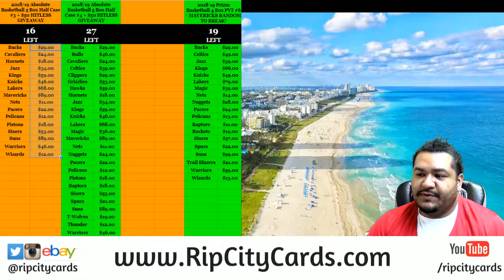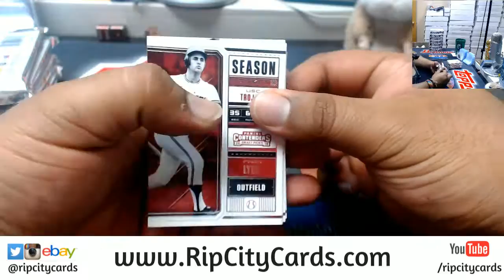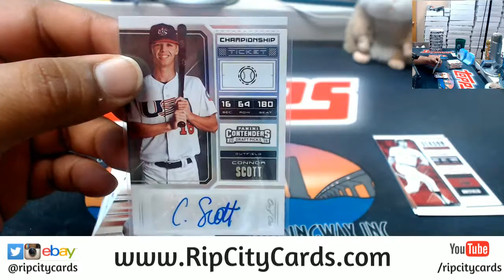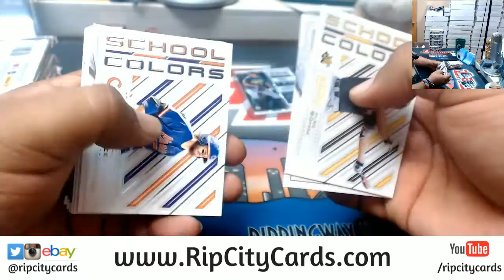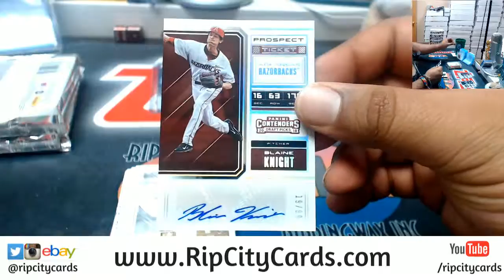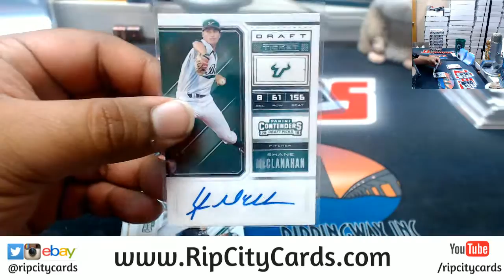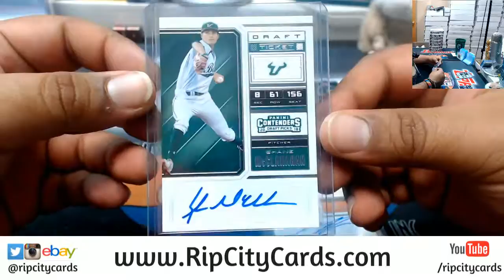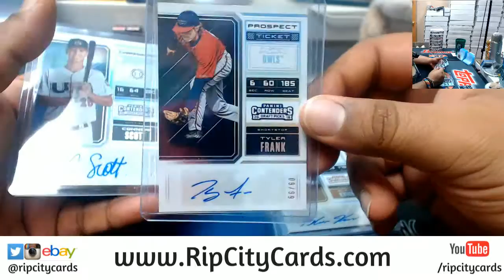2018 Contenders Draft Picks Baseball Personal Box Cody #4 RCC